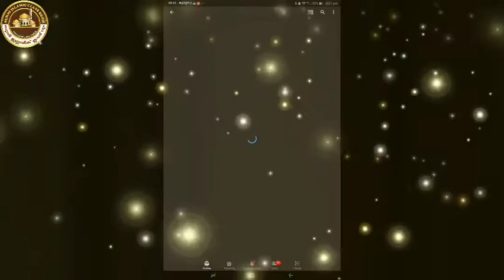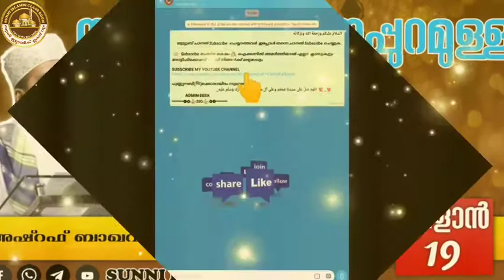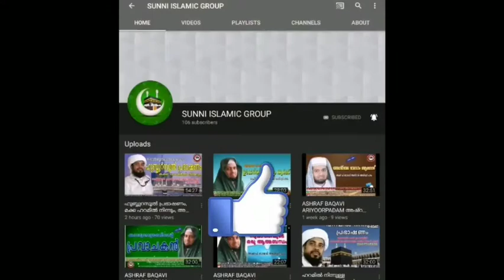Remadan 19 | സങ്കൽപത്തിനപ്പുറമുള്ള നേട്ടം | അഷ്റഫ് ബാഖവി അബ്റാരി അയിരൂർപാടം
മഹാമാരി യുടെ നാളുകളിൽ വിശ്വാസികളോട്

ലോകത്തു കൊറോണ എന്ന മഹാമാരി അനുദിനം നാശം വിതച്ചു കൊണ്ടിരിക്കുന്നു.
അള്ളാഹു എല്ലാവർക്കും സംരക്ഷണം നൽകി അനുഗ്രഹിക്കട്ടെ ആമീൻ

എല്ലാവരും വീടുകളിൽ ഇരിക്കുന്ന
ഈ സന്ദർഭത്തിൽ
വിജ്ഞാന ദാഹികളായ സഹോദരങ്ങൾക്കുവേണ്ടി

അഷ്റഫ് ബാഖവി ഉസ്താദ്  തയ്യാറാക്കുന്ന
 അറിവിന്റെ നുറുങ്ങുകൾ

🌾🌾🌾നന്മകൾ കേൾക്കുന്നതിലും വായിക്കുന്നതിലും ഷെയർ ചെയ്യുന്നതിലും പങ്ക് കാരാവുക

💫💫നാഥൻ നമ്മെ എല്ലാവരെയും ഇരു ലോകത്തും സ്വീകരിക്കട്ടെ

                   امين امين امين يارب العالمين